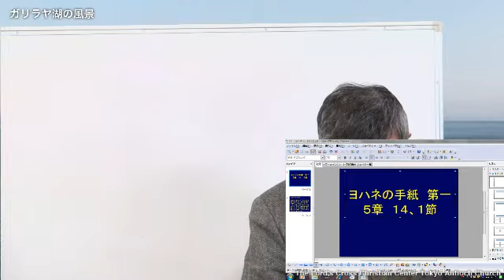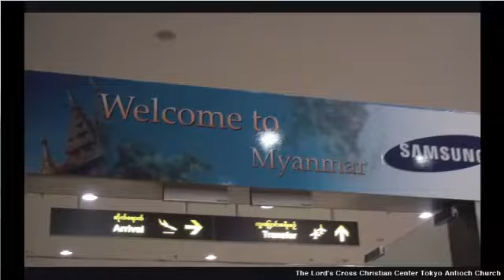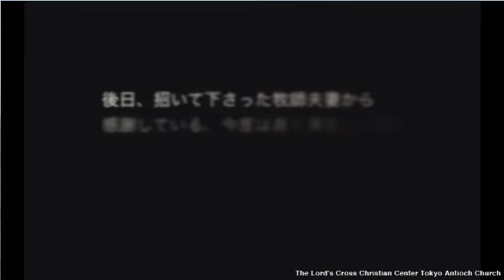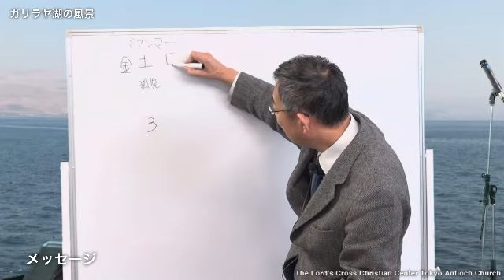2012.3/4主日第7礼拝 メッセージ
2012.3/4主日第7礼拝 メッセージ
1ヨハネ5:14-15
パウロ秋元牧師
TLCCC東京アンテオケ教会